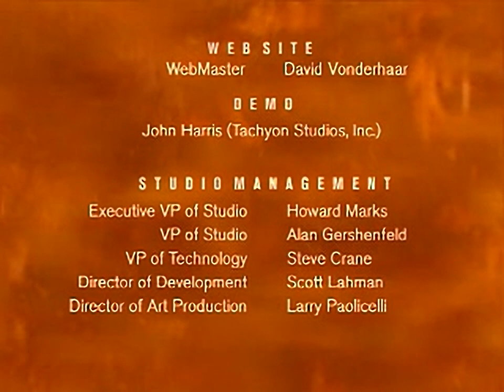MechWarrior 2 - 31st Century Combat - Arcade Combat Edition - all videos for the Playstation 1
00:00 - CR.STR
01:01 - FI.STR
02:09 - FW.STR
02:56 - IN.STR
04:18 - WI.STR
05:30 - WW.STR